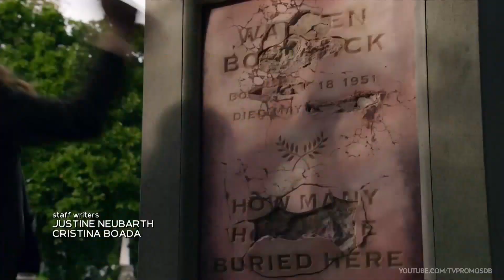The Blacklist 10x04 Promo "The Hyena"